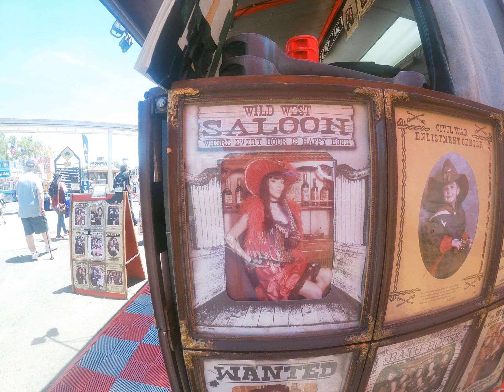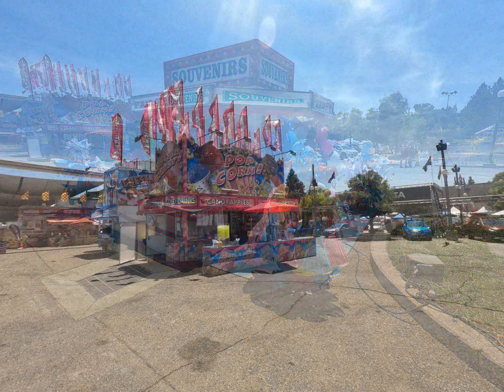california state fair 2019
this is from vlog 2 of my vids what we had time for
enjoy it @ to mention a channel.